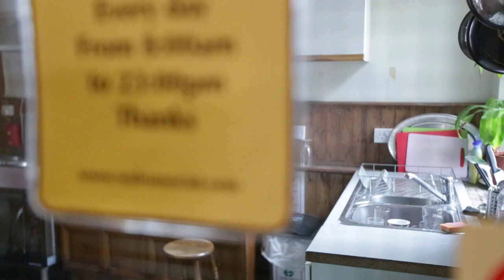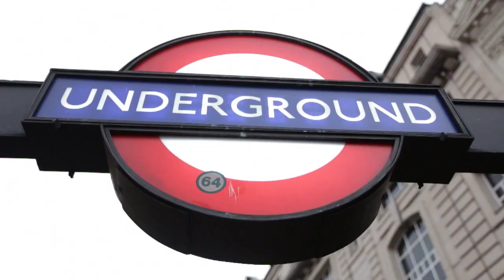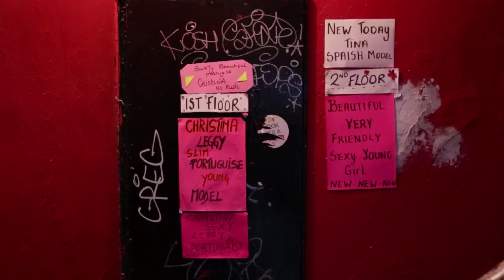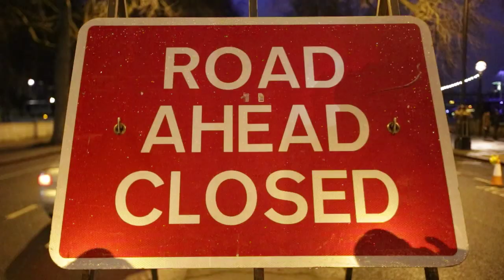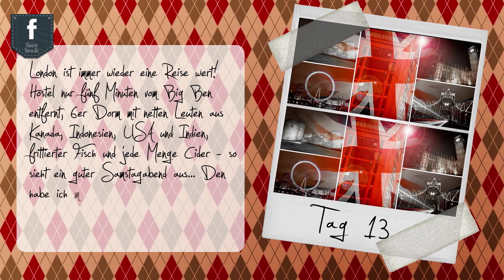Mit dem Zug durch Westeuropa | Tag 13: London | powered by InterRail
Abseits der Touristenattraktionen tauche ich in die vielfältige und kulturelle Mischung Sohos ein. In Chinatown feiern die Chinesen gerade ihr Neujahrsfest. Das ganze Viertel ist feierlich dekoriert und überall wird der legendäre Drachentanz zelebriert... Nur ein paar Gehminuten entfernt wird gerade der neue Tom Cruise Film (All You Need Is Kill) gedreht. Ich komme leider nicht ran, das Gebiet ist weiträumig abgesperrt. Abends mache ich noch eine kleine Fototour vorbei an Big Ben, London Eye, Tower of London, Tower Bridge und Piccadilly Circus... Fazit: London ist immer wieder eine Reise wert!

Shot on a Canon EOS 6D (sorry for the bad moiré effect) & GoPro Hero 3 Black Edition